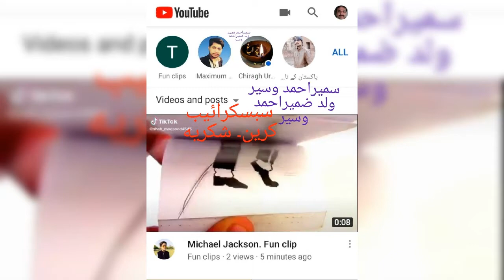15 February 2020